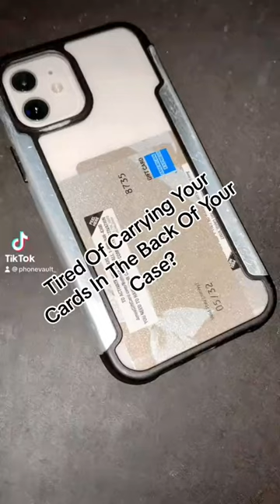Phone Vault Case